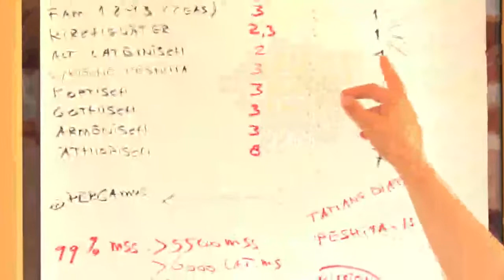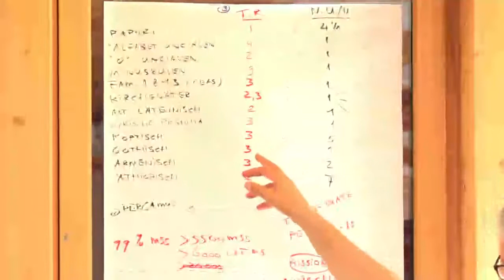Summer Bible Conference Hemberg 2022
Thursday 04. August 2022 10:00 Speaker 2 Brother Nicolaus Verhoef

👉 Erstens:
BEKENNE, dass auch Du ein Sünder bist! (Römer 3:10)
👉 Zweitens:
👉 Drittens:
BITTE Jesus, dich zu retten und Dein Heiland zu werden (Römerbrief 10:13).